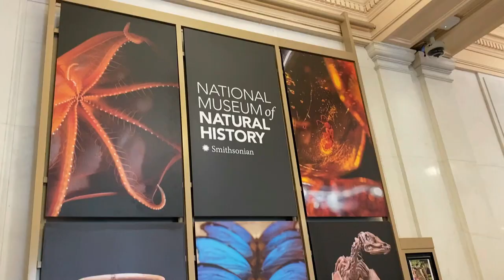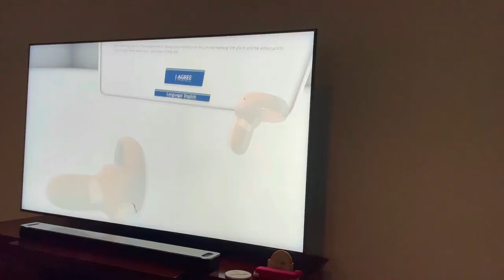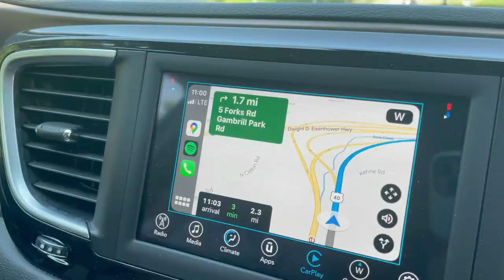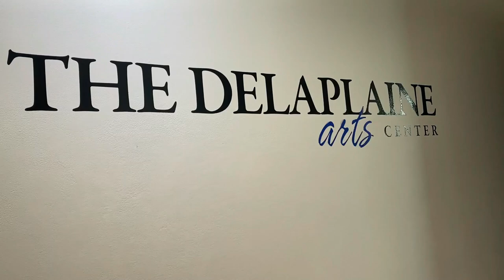Natural History Smithsonian Museum and Frederick Maryland. Carroll Canyon & Gambrill Park. July 2022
Flores, Summerville, and Tumanut family trip to the Natural History Museum in Washington D.C. and Frederick Maryland. July 2022. Carroll Canyon Park. Gambrill Park.